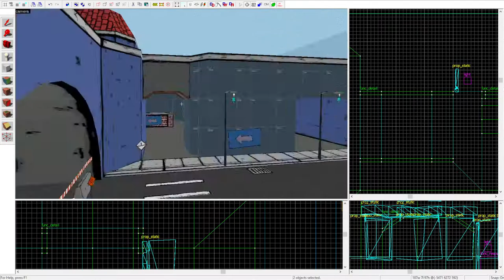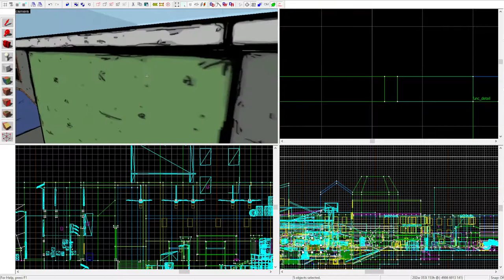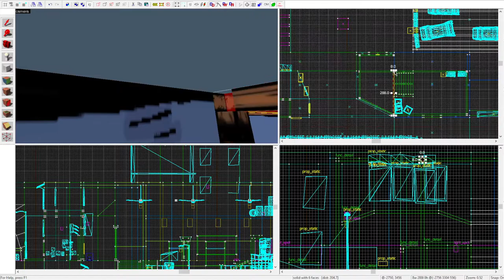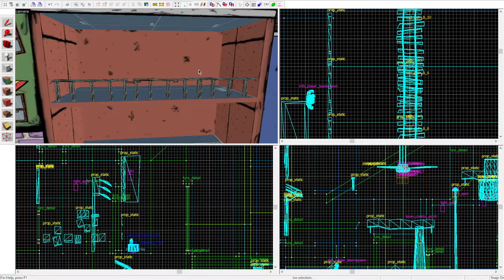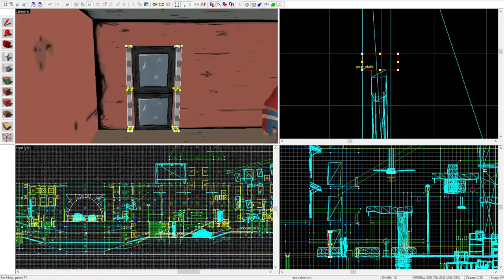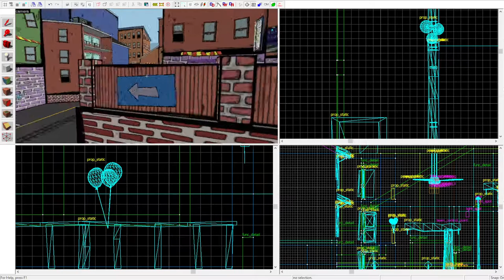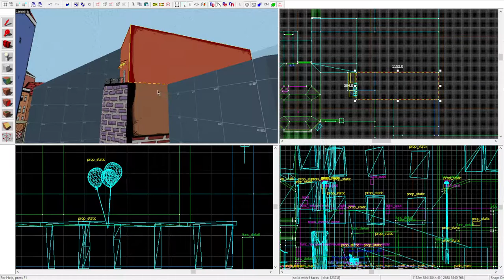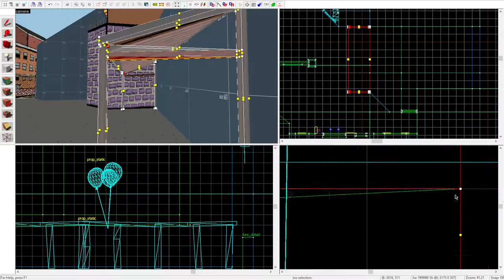[TF2 Hammer] Making pl_slopandslime (Speedmapping) Part 6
Slop & Slime?... Coming to TF2? You heard it right! A new, and completely original, full-conversion TF2 Payload map, coming "whenever I feel like it".

However, unlike most of my maps, this one is not as serious, but I still want it to be fun/cool! So the chances of it being released is fairly high, and I may even port it to VRChat afterwards too! (Nothing goes unused around here!)
 (And yes, I haven't forgotten about pl_dogwater, ok?)

About 1+ hours of work, shortened down to 10 Minutes.

ANYWAY, HERE IS THE BIG FREAKIN DEAL:
The CEO of Slop & Slime has somehow managed to get a hold of, hire, AND contract, the RED team, from Team Fortress 2, to help advertise and work at Slop & Slime Burgers.

What RED team doesn't know, is that at the same time, BLU team has also been hired, by a "mysterious competitor" to deliver a bomb, used for blowing up the Slop & Slime, slime patty storage, located right next to the restaurant!

Now you must help BLU destroy the arguably corrupt burger joint, or join RED, and defend Slop & Slime! And its precious Slime Burgers! In this completely new and original Team Fortress 2 payload map! Featuring all original, and new models for items, textures and other custom things from the Slop & Slime universe! (And a new location, set in the outskirts of the city, aka this is not the same area, as the VRChat one, though same city!)

Ratchet and Clank 1 OST.